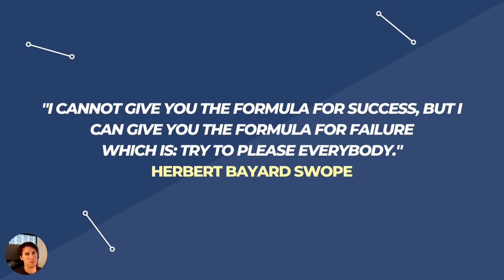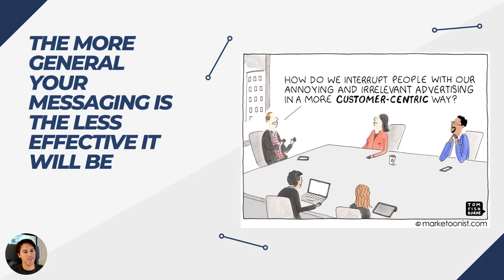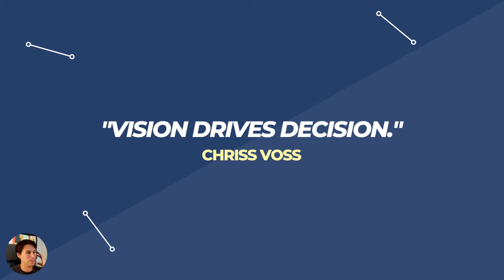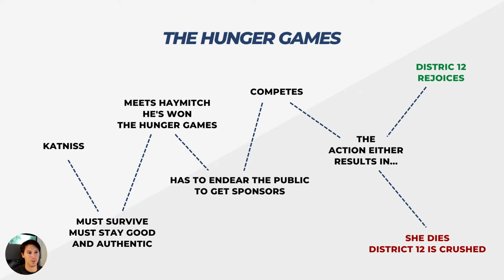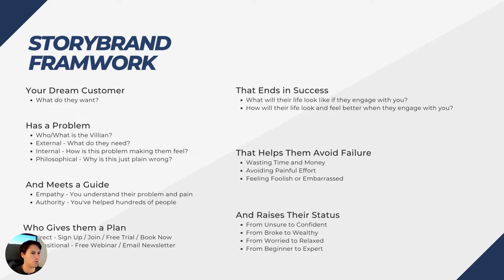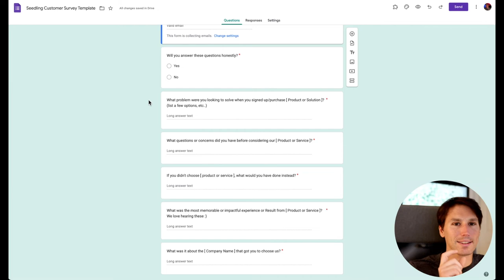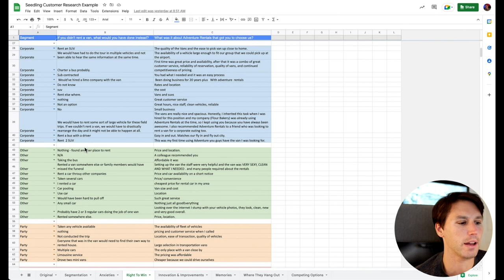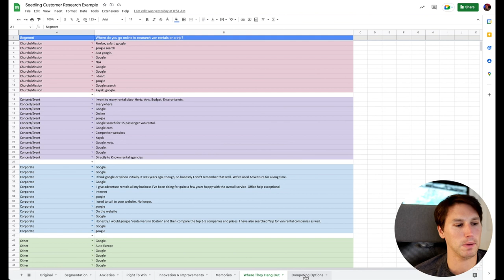Learn How The world's most successful enterprises sold small to get huge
SAAS KINGS GROWTH SECRET #2022
How the world's most successful enterprises sold small to get huge.
Learn the secret they use that will 100X your reach using 1/100th the resources.

•What Every CEO Must Know About Ad Pricing
• How To Skip The Guesswork Of Targeting
• 10X Sales By Expanding Your Customer Persona's
• How to Uncover the Emotions that Trigger Sales

Resources
Book - Play Bigger: How Pirates, Dreamers, and Innovators Create and Dominate Markets
- Link to Book on Amazon